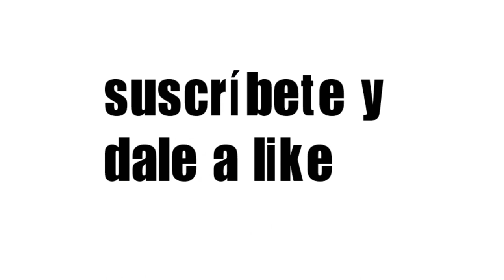Introducción a las rocas. videolección 1º de eso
Este vídeo supone una introducción a los tipos de rocas que se verán con mayor profundidad en otros vídeos.